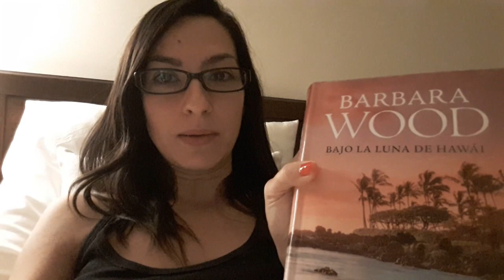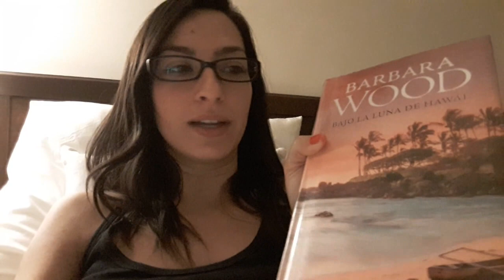Tortipizza y Cabalgata de Navidad | VLOGMAS #11 Rosa Pastel